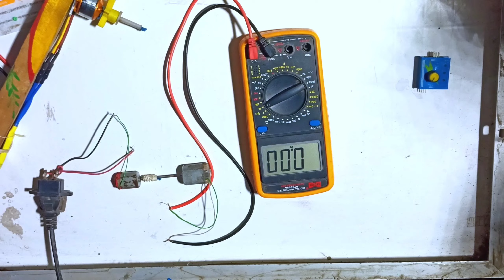Shocking DC Motor Project Revealed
New Free Energy Generator 7000w - Free Energy Forever
hi viewers we experiment today of making a 220 volt electricity generator with BLDC motor and dc motor i hope you like this video